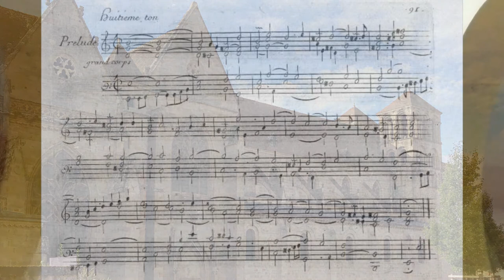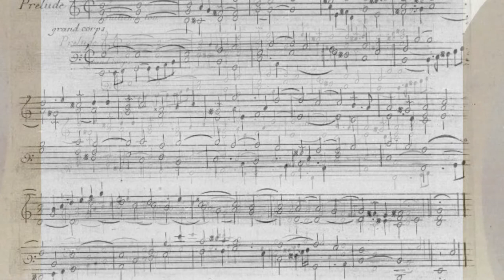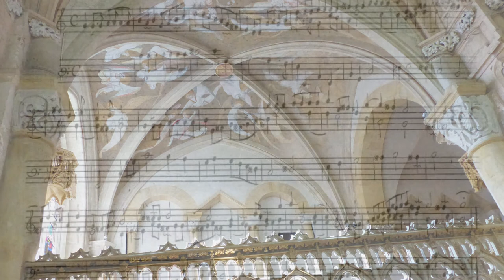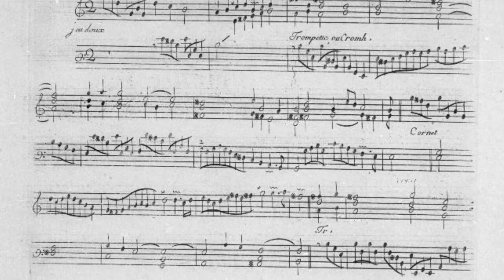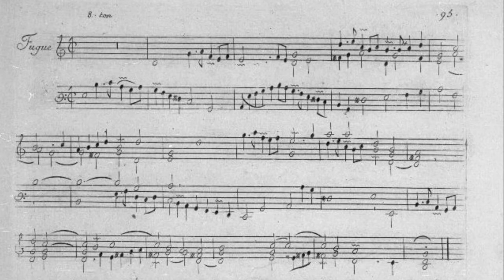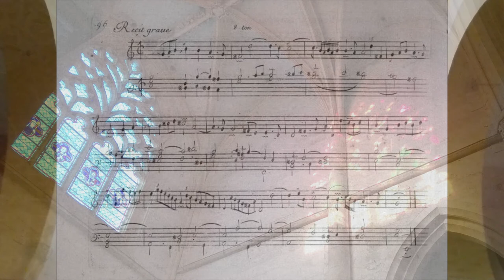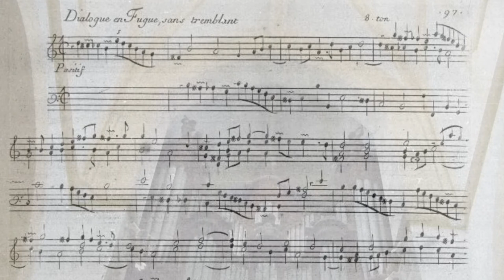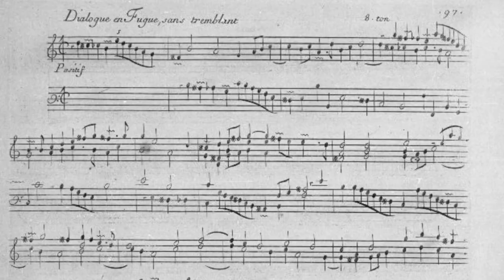Boyvin Suite du 8e ton Orgue Clicquot Souvigny Rouen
Sur les orgues historiques François-Henri Clicquot (1783) de l'église priorale de Souvigny (03), Jean-Luc Perrot interprète les pièces du 8e ton du 2e livre de Jacques Boyvin (1649? - 1706). Successivement : Plein Jeu, Trio, Basse et dessus de Trompette, Fugue, Récit grave, Dialogue en Fugue sans tremblant.
On peut raisonnablement penser que ces pièces étaient susceptibles d'alterner avec un Magnificat chanté du 8e ton.
L'orgue de Souvigny a conservé toute sa tuyauterie, ses sommiers, sa mécanique et son buffet de Clicquot. Une maladroite mise au ton moderne a été effectuée à la fin du XIXe siècle par recoupe, et un essai de reconstitution de la soufflerie d'origine a été tenté par Ph. Hartmann en 1977.
Les vues de cette vidéo proviennent de Souvigny, à l'exception de celles qui accompagnent la dernière pièce (Dialogue en Fugue sans tremblant) qui proviennent, elles, de la cathédrale de Rouen, où Boyvin fut organiste. Deux gravures sont extraites de l'ouvrage "Notice historique sur les Orgues et organistes de Rouen" par MM. A. Collette et A. Bourdon (1894) et représentent l'ancien jubé avec son orgue (de Lefebvre), ainsi que les souffleurs au travail. Sur la dernière vue de la vidéo, on aperçoit le buffet du grand-orgue (autrefois rehaussé d'or et d'azur) construit par Thierry et Désenclos en 1660, relevé par Robert Clicquot en 1686, mais qui n'a pas conservé aujourd'hui ni son alimentation en vent, ni ses sommiers, ni sa mécanique et sa tuyauterie du XVIIe siècle.
Jean-Luc Perrot, Docteur en musicologie, est organiste à Souvigny et Saint-Étienne.
Enregistrement : Printemps 2018.
Accord et entretien de l'orgue : Manufacture Michel Jurine (Rontalon)